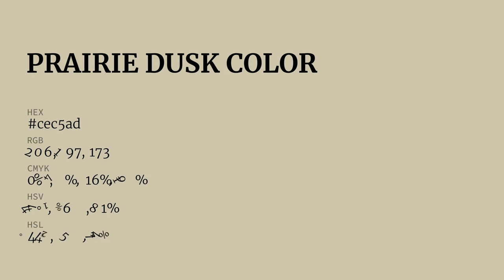Prairie Dusk color cec5ad hex color - Yellow color - Cool color cec5ad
What color is Prairie Dusk ? cec5ad hex color - Yellow color - Cool color cec5ad

Hex cec5ad Color Code is also known as Prairie Dusk color.

Hex cec5ad Color code in RGB color code model is created after adding 80.78% red color, 77.25% green color and 67.84% blue color.
Hex cec5ad Color code in CMYK color (process color) code model is generated after subtraction of 0% cyan, 4% magenta, 16% yellow and 19% black.